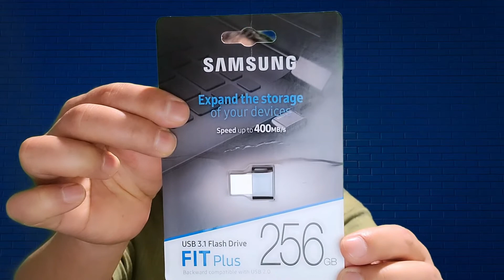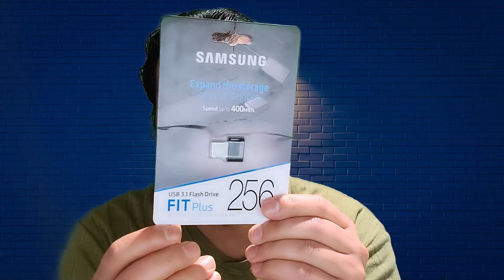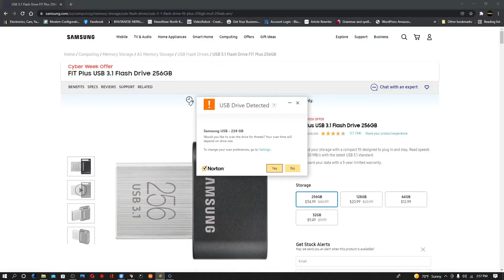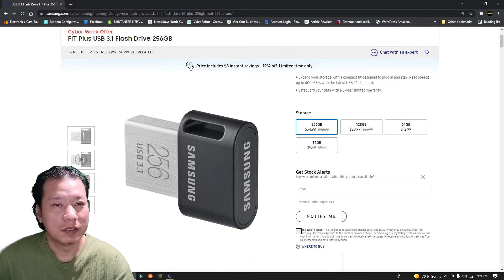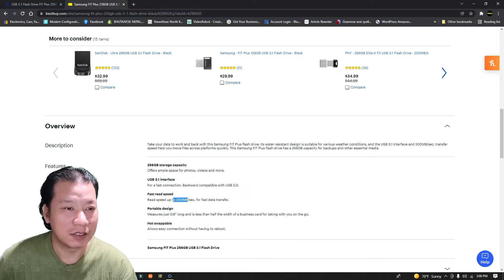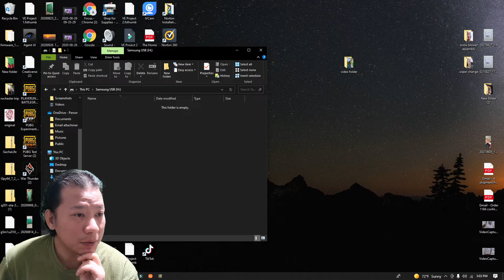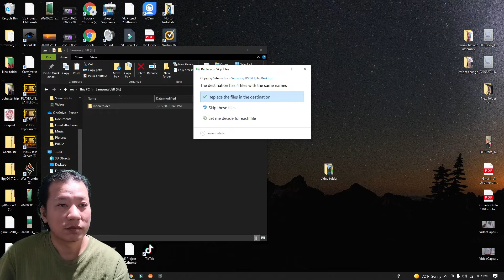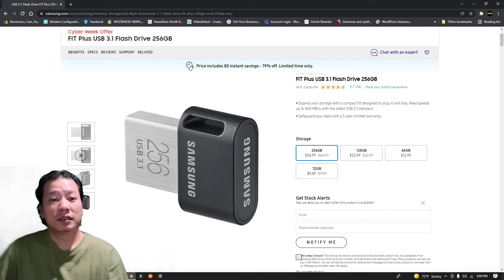Wow Fit Plus USB 3.1 256 GB Samsung Portable Flash Drive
Designed to plug in and stay. Expand your storage with the FIT Plus, a compact flash drive, seamless and unobtrusive. Instant storage for your laptops, tablets, TV's, car audio systems, gaming consoles, and more.

Extra storage in a seamlessly fitting design. Leave it in your devices with reduced risks of accidental bumps or removal. Enough capacity for your favorite tunes, irreplaceable photos/videos, important work documents, and personal files.

Save time, add space. Quick and convenient read speeds up to 400 MB/s¹ with the latest USB 3.1 standard to ensure transferring data never slows you down. Send a 3GB 4K UHD video file from your FIT Plus to your PC in just 10 seconds².

 samsung duo plus 128gb type-c usb 3.1 flash drive
 strontium nitro plus 64gb type-c usb 3.1 flash drive
 sandisk ultra 128gb dual type-c usb 3.1 flash drive
 samsung duo plus 128gb type-c usb 3.1 flash drive hindi
 sandisk ultra 128gb dual type-c usb 3.1 flash drive silver
 samsung fit plus usb 3.1 flash drive 128gb - (muf-128ab/am)
 samsung duo plus 64gb type-c 300mbs usb 3.1 flash drive